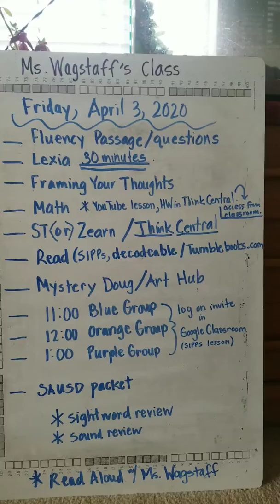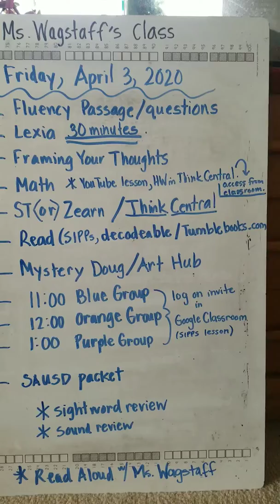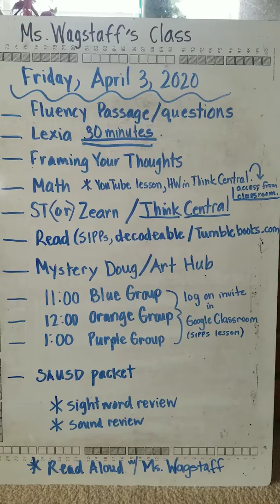April 3, 2020